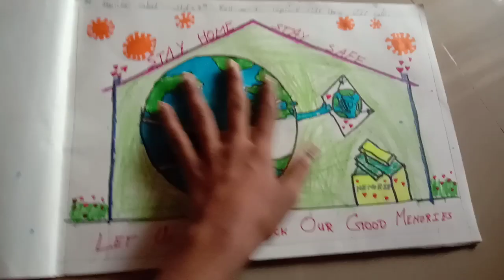stay safe stay home drawing for school